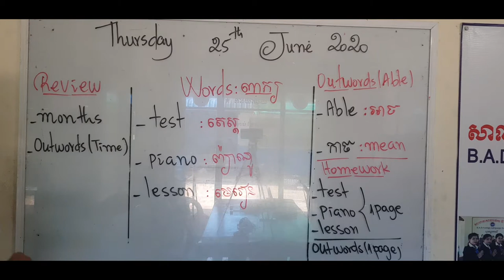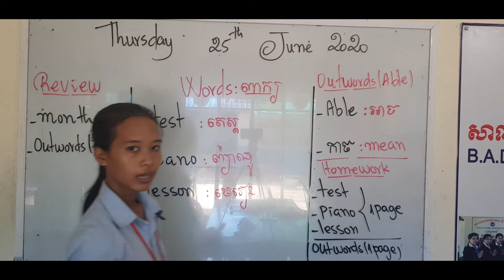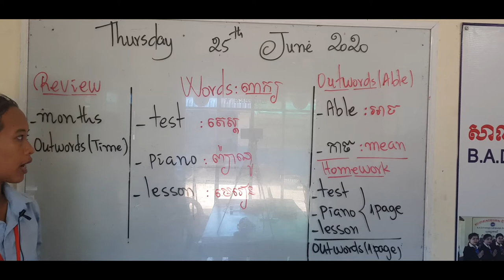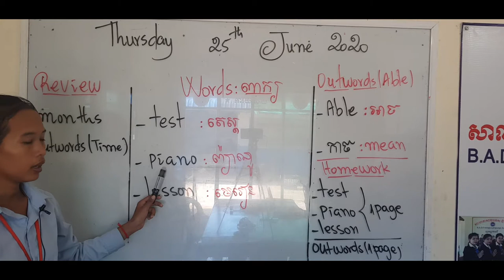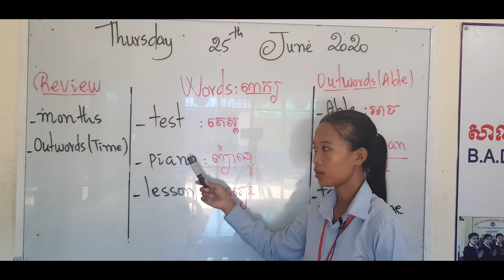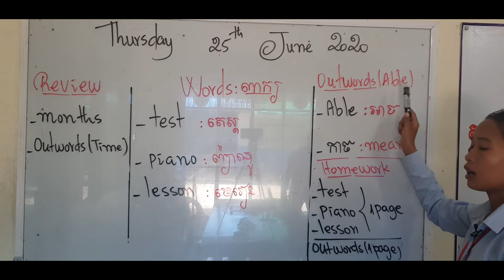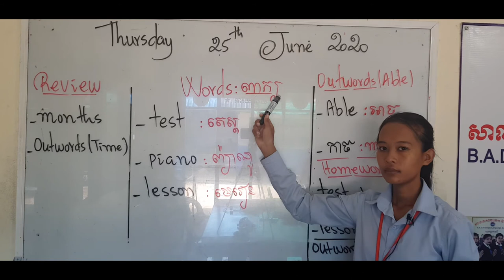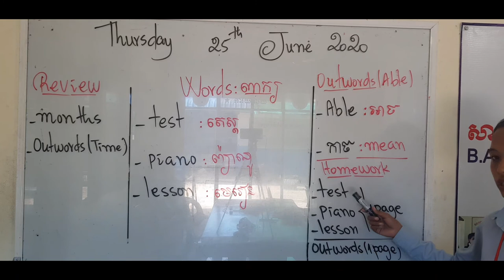Hip 3A&3B Week2 Day 4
Learning at home by teacher Pich of COVID-19 season.